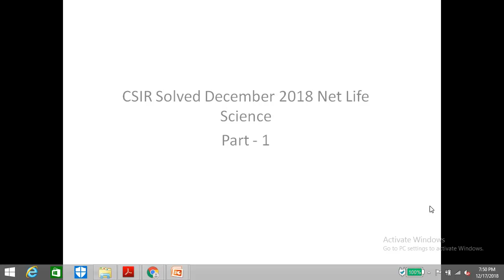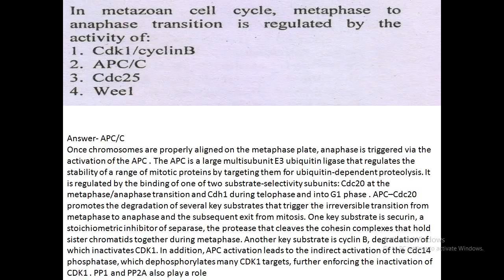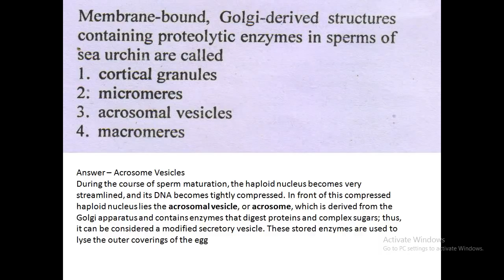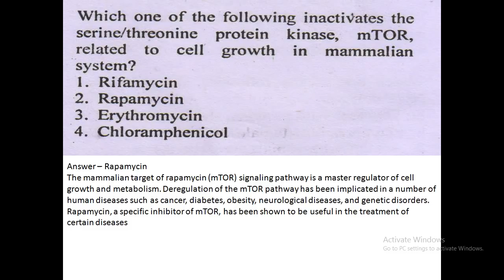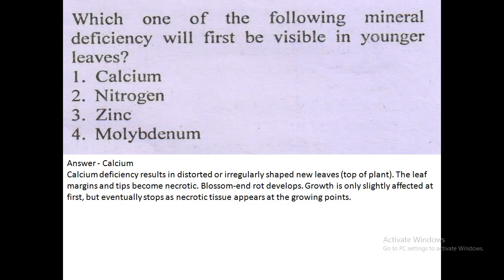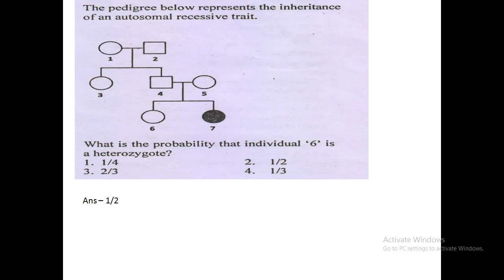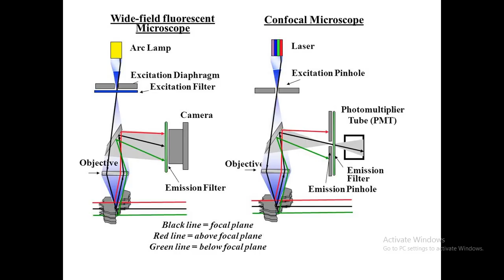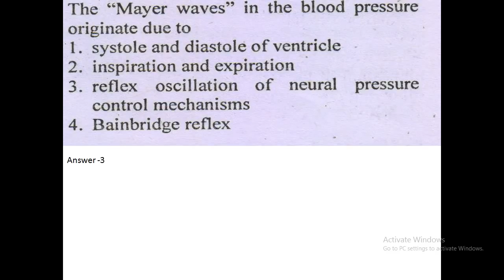Csir 2018 december Net Life Science solved group B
This video gives a brief description of the answer of CSir 2018 solved paper life science group b.

PREVIOUSYEARSOLVED QUESTION#LIFESCIENCE